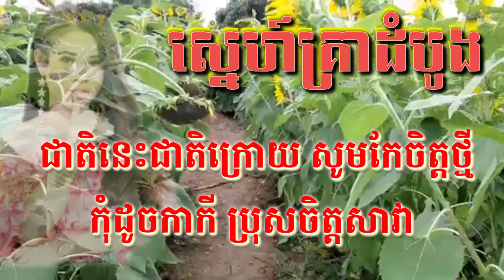ស្នេហ៍គ្រាដំបូង ( ស្រី ) ( ភ្លេងសុទ្ធ ) Karaoke Sing Along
ស្នេហ៍គ្រាដំបូង ( ភ្លេងសុទ្ធ ) Karaoke Sing Along